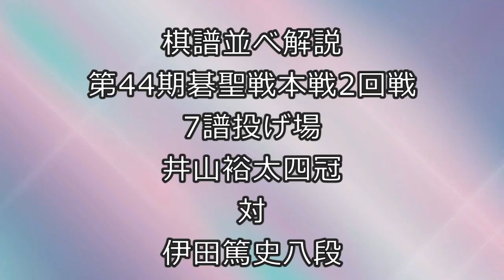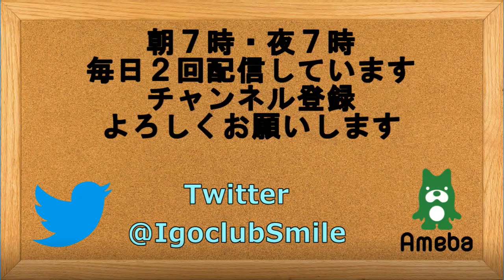囲碁【棋譜並べ解説】【井山裕太四冠対伊田篤史八段第44期碁聖戦本戦2回戦7譜投げ場】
【棋譜並べ解説】【井山裕太四冠対伊田篤史八段第44期碁聖戦本戦2回戦7譜投げ場】
毎日朝7時と夜19時を目標に動画をアップしています。